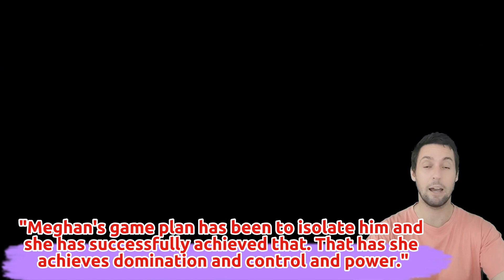INSIDE Harry's THE.RAPY DAYS due to HeIIish MARR|AGE with Meghan: A ST0CKH0LM V|CT|M SURV|NG!